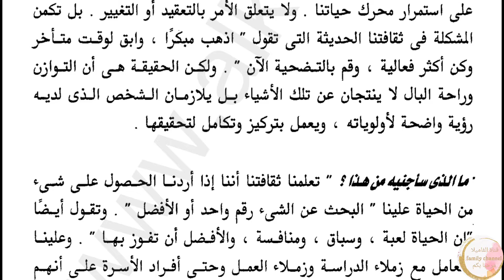العادات_السبع للناس الأكثر فعالية